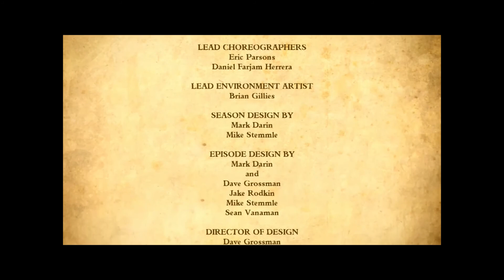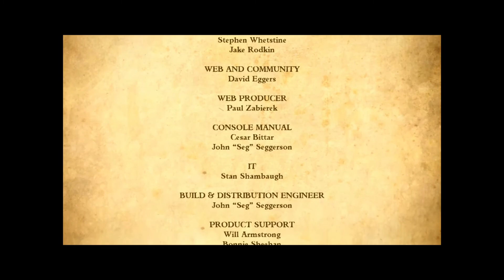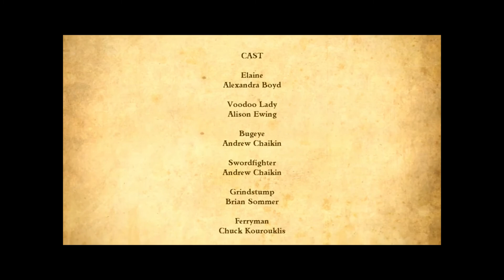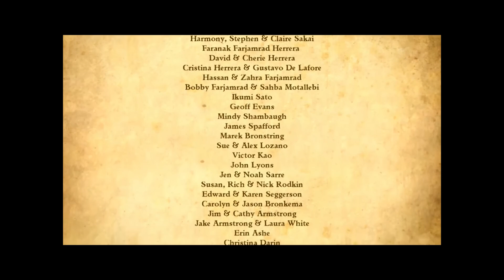The Final Fall Of LeChuck. Tales Of Monkey Island Playthrough (21/21) Finale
In the finale of my Tale Of Monkey Island Playthrough, with Guybrush back with his body, he must now shrink La Sponga Grande, and then defeat LeChuck once and for all.  This also means an end to this series, unless another entry comes out.  This also means I can stop talking like a pirate, until Talk Like A Pirate Day again.